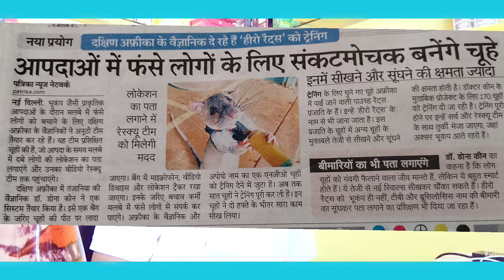अब कोई नहीं मरेगा चूहे बचाएंगे भूकंप से जान | Earthquake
अब कोई नहीं मरेगा चूहे बचाएंगे भूकंप से जान | Earthquake | भूकंप

Namaskar Dostoo  दोस्तों इस वीडियो में मैंने दक्षिण अफ्रीका के वैज्ञानिकों ने चूहों की टीम  OPPO NGO के साथ मिलकर की है  यह  हीरो rats  नमक चूहों की प्रजाति है जो दक्षिण अफ्रीका में पाई जाती है जिन की  सूंघने  की क्षमता तथा सीखने की क्षमता बहुत ज्यादा है
 यह  चूहों की टीम Earthquake  आने पर मलबे में फंसे लोगों की जान को बचाएगी|  ज्यादा जानकारी के लिए आप इस वीडियो को पूरा देखें|

डिस्क्लेमर :  इस वीडियो में बताई गई बात राजस्थान पत्रिका के एक लेख पर आधारित है

I know your time is very valuable
Please